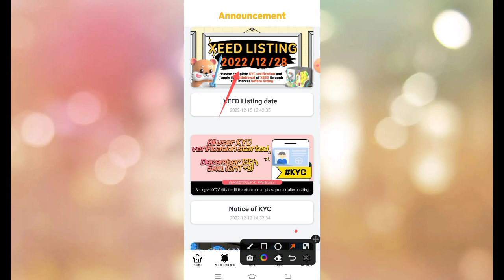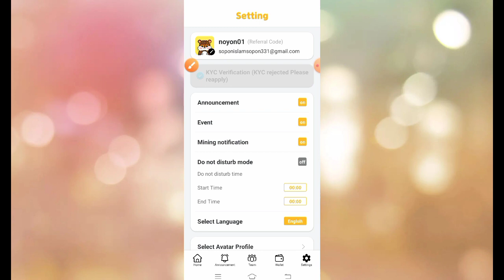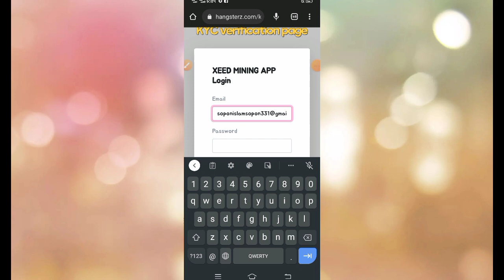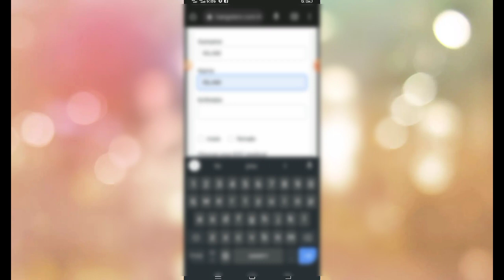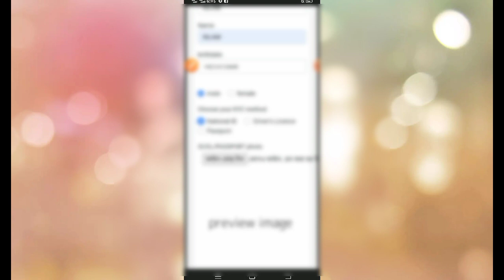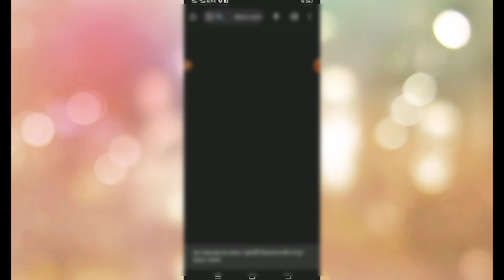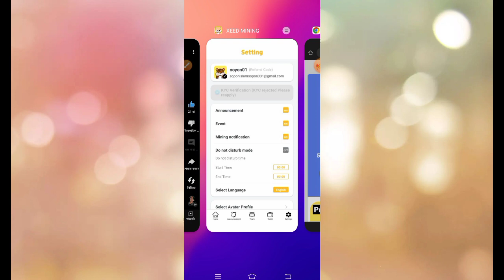XEED KYC Update xeed#OTCmarket কিভাবে কেওয়াইসি করবেন এখনো সময় আছে জয়েন করুন না হলে পরে পস্তাবেন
আমাদের টেলিগ্রাম গ্রুপের লিং
Link to our Telegram group

XEED MINING
কিভাবে একাউন্ট খুলবেন ভিডিও লিং
How to open account video link

XEED MINING APP lING
 XEEDমাইনিং অ্যাপ লিং

রেফারেল কোড
Refer code

 noyon01
OTC market কিভাবে এখন খুলবেন ভিডিও লিং

যেকোনো সমস্যার সমাধান করতে whatsapp
নাম্বার যোগাযোগ করুন দয়া করে কেউ ফোন কল
করবেন না ভয়েস এবং ট্যাক্স এর মাধ্যমে আপনার সমস্যা আমাদেরকে জানাতে পারেন আশা করা যায় খুব শীঘ্রই আমরা রিপ্লে দেব

আমাদের হোয়াটসঅ্যাপ নাম্বার